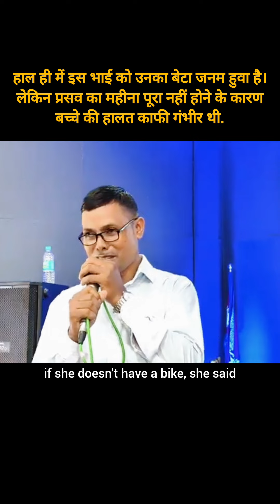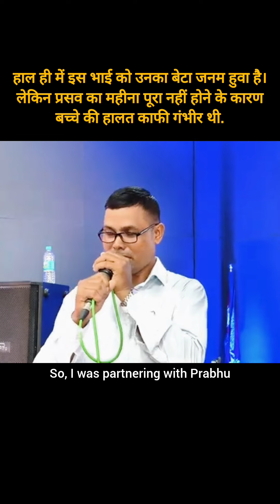Testimony: Recently this brother has received his baby boy. But due to under completion of the deli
Testimony: Recently this brother has received his baby boy. But due to under completion of the delivery month the condition of the baby was very serious. But Pastor Tashi and Pastor Mary were in touch with the parents in the prayer but God is so faithful that finally the baby got discharged  from the hospital with improvement in his health. May this baby bring glory to God and be proud of his parents. The baby was 7months and the weight was 1.6 kg. God is working in people's lives. He is great.